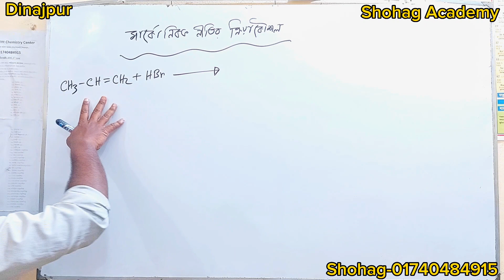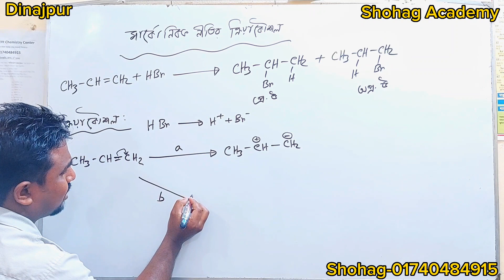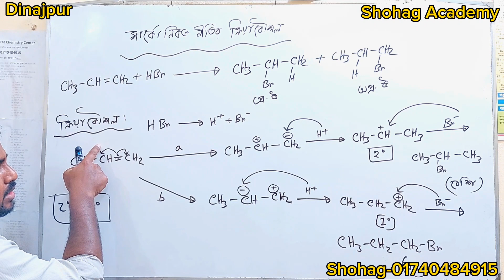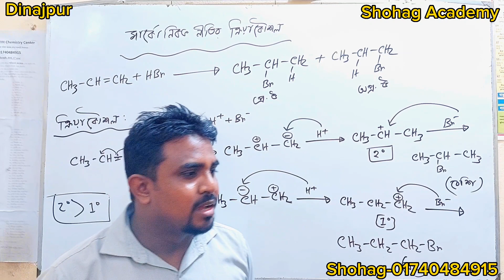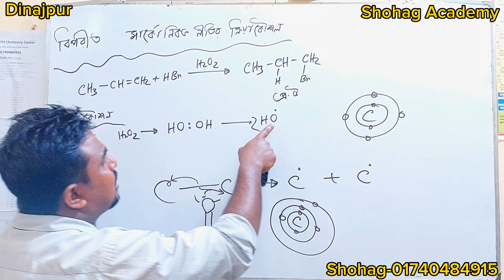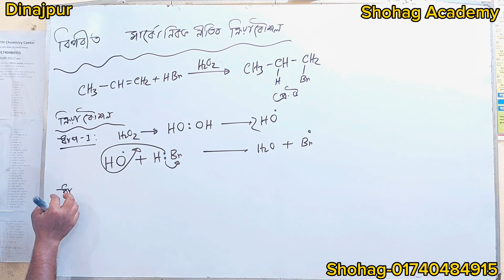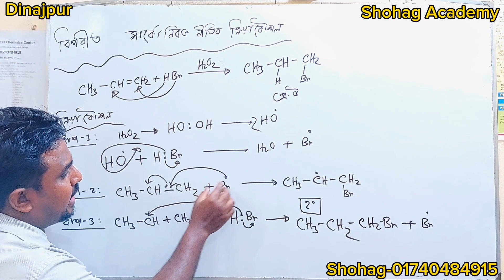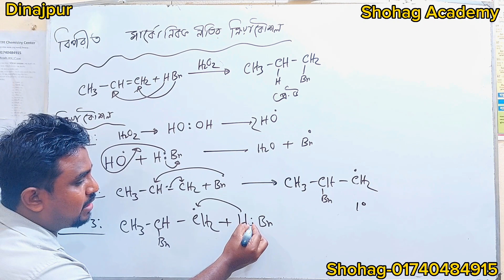অ্যালকিন | পর্ব-৪ | মার্কোনিকভ ও এন্টি মার্কোনিকভ নীতির ক্রিয়াকৌশল | HSC Chemistry | জৈব রসায়ন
অ্যালকিন
পর্ব-৪
মার্কোনিকভ ও এন্টি মার্কোনিকভ নীতির ক্রিয়াকৌশল
HSC Chemistry
জৈব রসায়ন